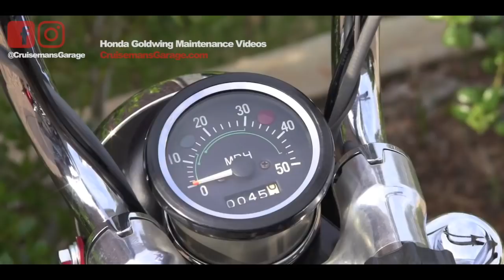Cruiseman's Honda Trail 70 Restoration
Cruiseman shows off his 1972 Honda Trail 70 that he restored in 2007.

You can find Cruiseman on TheGLForum.com